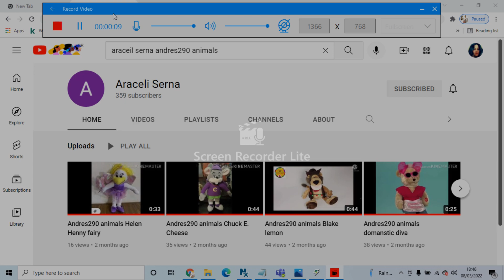For Araceil Serna